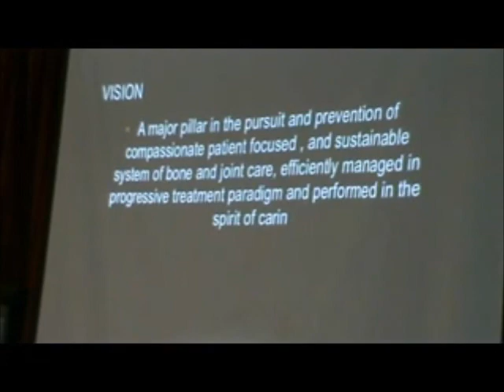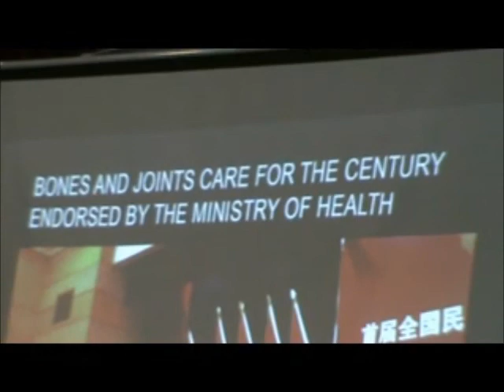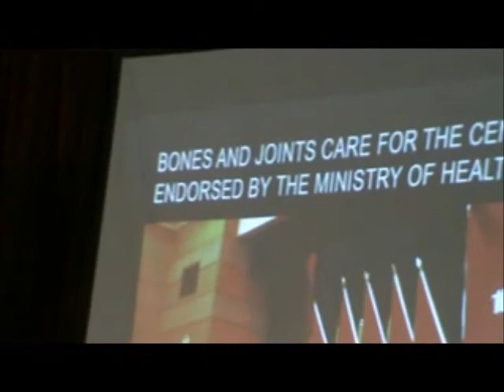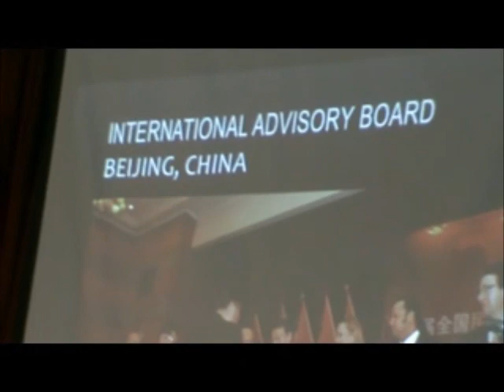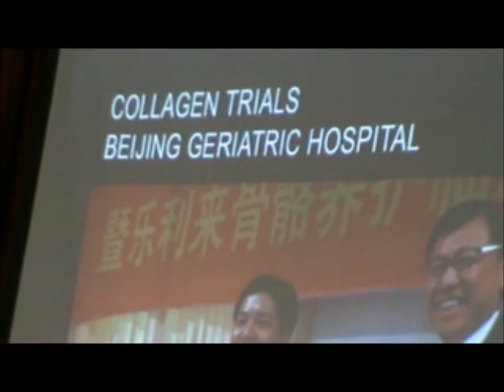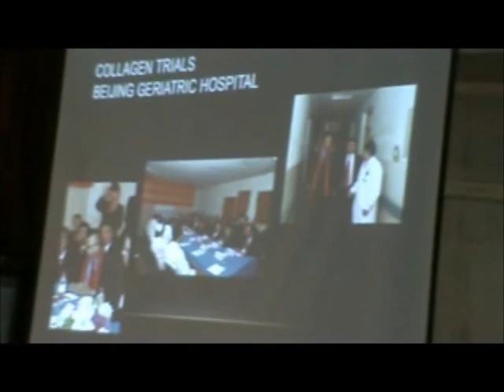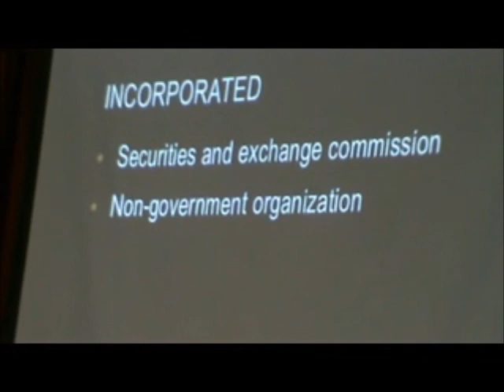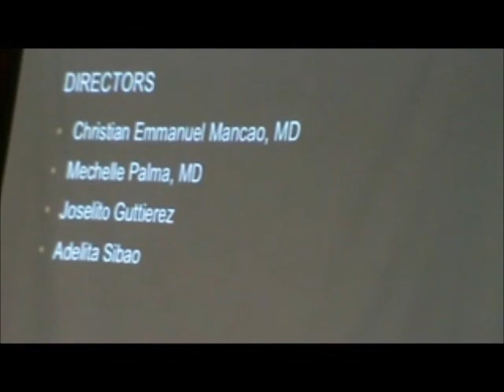Conventional Medicine & Beyond Part 2